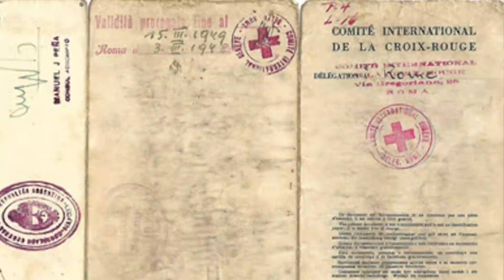La VIA di FUGA dei NAZISTI verso il SUD AMERICA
Articolo di Annalisa Lo Monaco: "Ratline: la Via di Fuga dei Nazisti verso il Sud America", disponibile su Vanilla Magazine